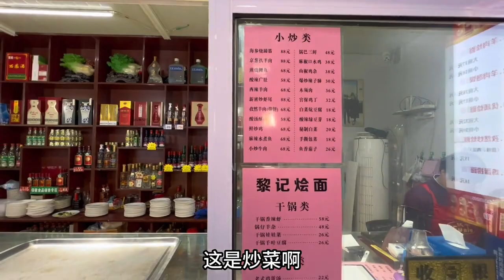郑州黎记烩面，传统老味，吃饱喝美，红油豆腐丝真经典#河南烩面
拍好视频，心存感动！
我是张大磊，老家河南开封！
我会在Youtube不定期分享展示河南美食、河南民俗文化的视频！用视频让大家感受原生态的生活内容！
谢谢大家的支持，欢迎留言讨论！
张大磊 探店 小吃 "我们的目的是分享美味食品的制作过程，所有食材的获取和使用都符合道德和法律原则。"